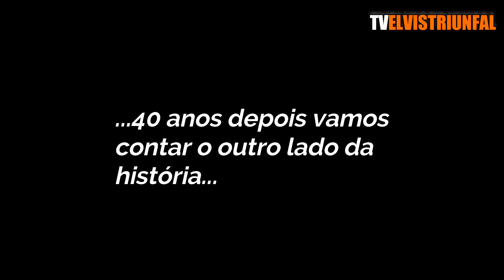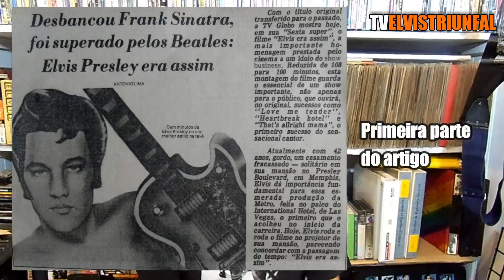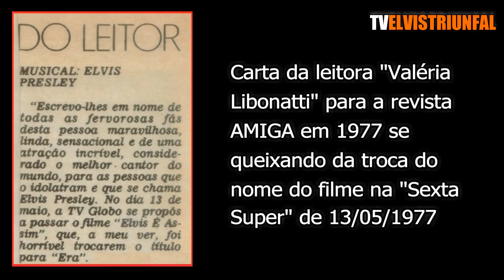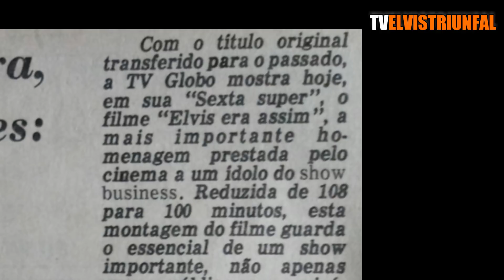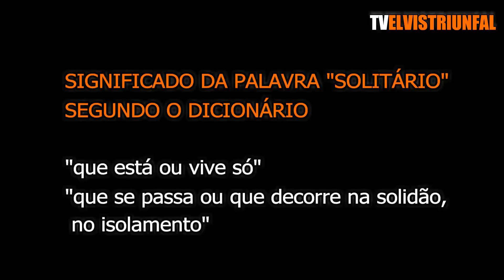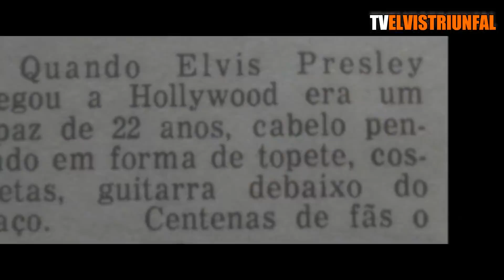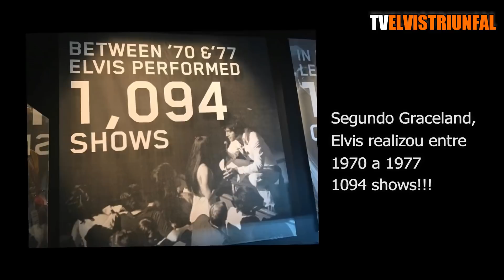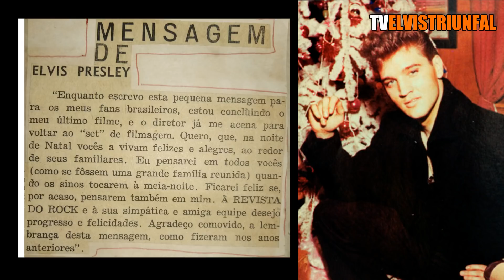ELVIS BACK IN TIME - EPISÓDIO 2 - "Jornal O Globo 1977"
Neste segundo episódio da série Elvis Back in Time iremos analisar um artigo de maio de 1977 do jornal "O GLOBO", artigo que serviu como roteiro para o Jornal Nacional que anunciou a morte de Elvis. Iremos mostrar uma MENSAGEM DE ELVIS aos fãs brasileiros que a REVISTA DO ROCK conseguiu na década de 60. Seja bem vindo a essa série que discute como a mídia retratou Elvis no Brasil nas décadas de 50,60 e 70.